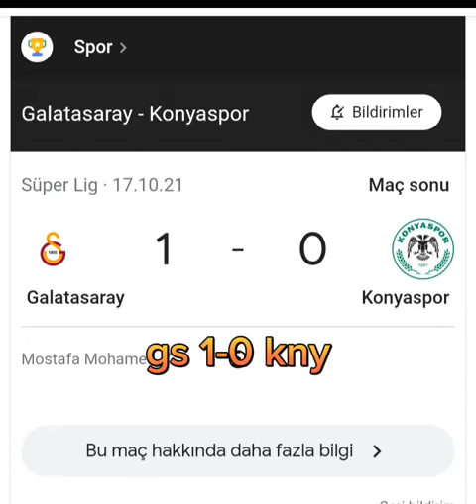KONYA ÇAKTI GS YE#galatasaray